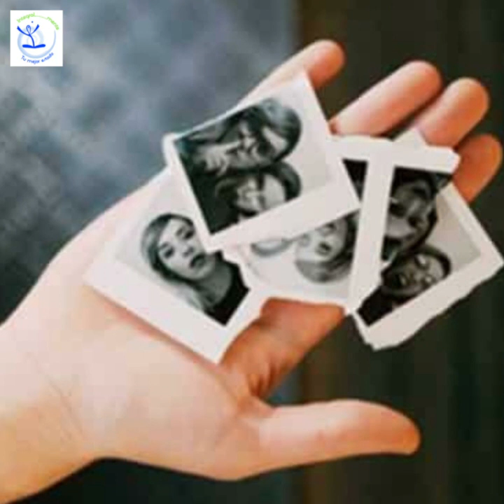Constelaciones Familiares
En centro Integral. Mente, creemos y sabemos que el ser humano tiene la capacidad de desarrollar habilidades a cualquier edad, aquí te enseñamos a usar las propositivas que ya tienes y a desarrollar más para encontrar o reencontrar tu mejor estado, utilizando tu experiencia de vida para obtener los resultados que si quieres

Constelar te permite acceder a claves cuánticas que te sirven para gestionar eventos de tu historia de vida, reconciliando, armonizando.
¿Has identificado patrones familiares que no sabes cómo cambiar? ¿Te gustaría entender mejor las relaciones energéticas que tienes con tu clan?

Este taller busca ayudarte a profundizar sobre la ambigüedad del concepto de misticismo, entender qué son las Constelaciones Familiares y qué es el modelo cuántico en que se sustentan.

Durante este entrenamiento compartiremos información para ser conscientes de la importancia de la conexión energética que tenemos con nuestro clan. Identificaremos patrones de comportamiento repetidos y heredados de la familia, así como su ReSignificación en nuestro contexto actual. ReIntepretaremos los patrones familiares disfuncionales que se reproducen de forma inconsciente para actualizarlos y vivir de forma proActiva y vivir en el presente de forma consciente.

Conversaremos sobre el origen de las constelaciones familiares, revisaremos las herramientas básicas de este modelo y tendremos la oportunidad de vivenciar un proceso de constelación, mas recomendaciones y observaciones importantes posteriores al proceso de constelar